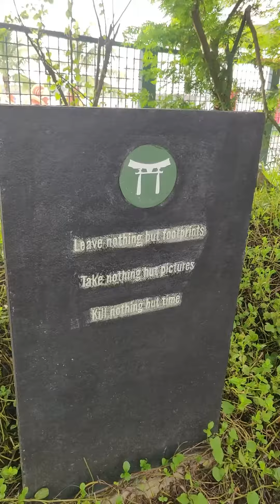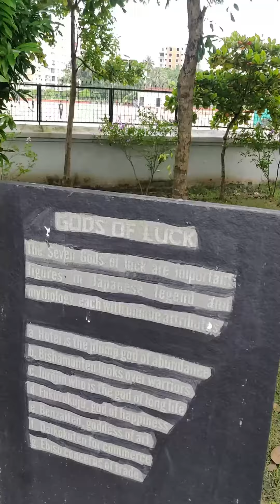Japanese Forest Kolkata ll Tourist Attraction ll Place To Visit In Kolkata.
Japanese Forest in Eco park Kolkata
Kolkata main ghumne ki jagah
Tourist place in Kolkata